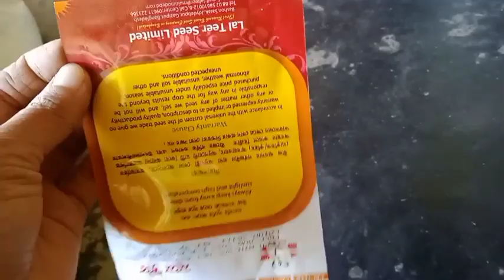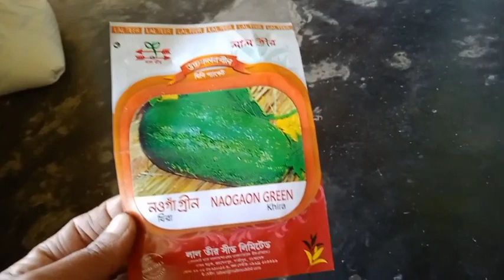😢গরিবকে কেও ভালোবাসেনা ।। Assam village lifestyle ।।